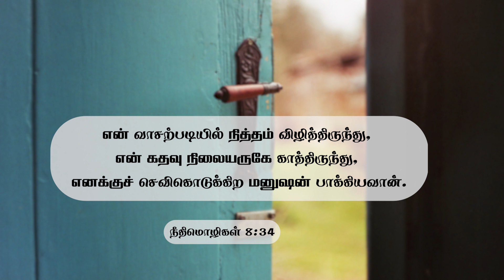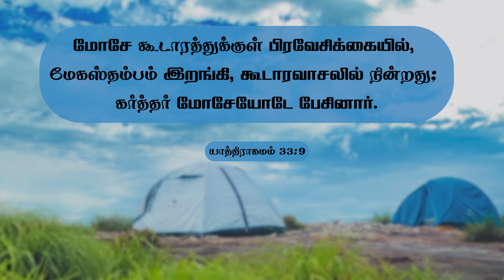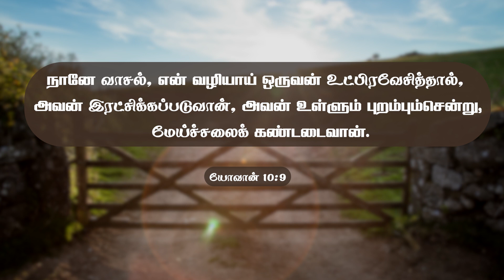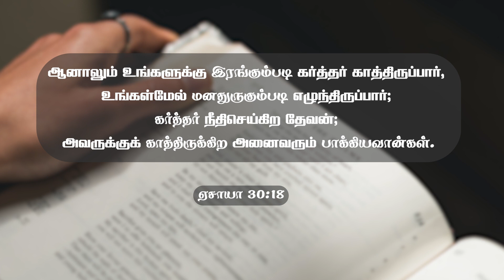ஆண்டவருடைய சத்தத்தை கேட்பது சாத்தியமா? | Sis. Evangeline Paul Dhinakaran | Today's Blessing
நீங்கள்தேவனின் இனிமையான மற்றும் மென்மையான குரலைக் கேட்டிருக்கிறீர்களா? இன்று, அவருடைய குரலைக் கேட்கும் ரகசியத்தைக் கற்றுக்கொள்ளுங்கள்.